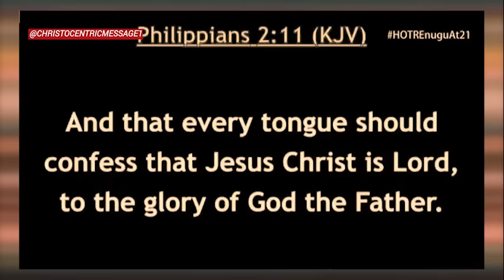LORD, I CAN'T MAKE IT WITHOUT YOU - APOSTLE JOSHUA SELMAN